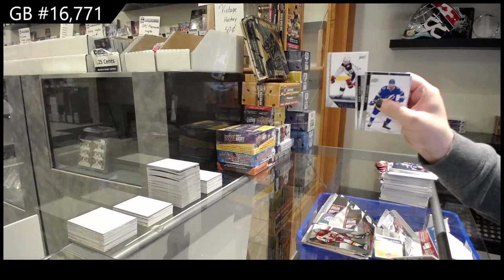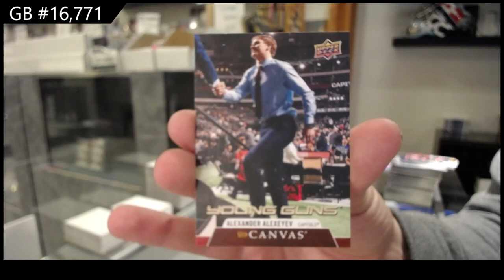20-21 Upper Deck Series 1 Hockey 3 Box Retail Break - C&C GB #16,771